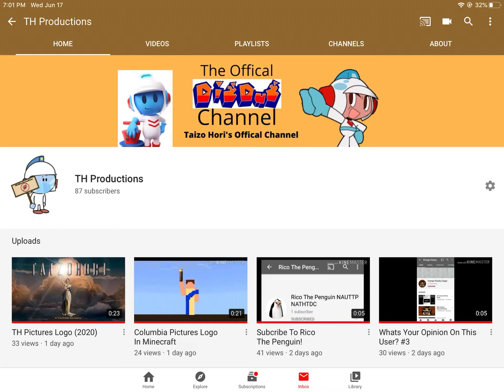Are We Gonna Gain 90 Subscribers Yet?